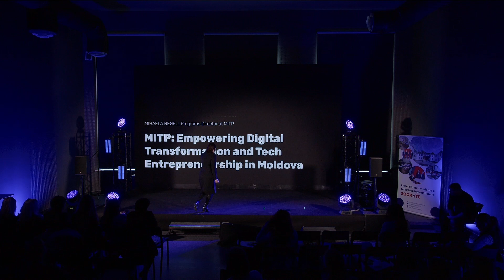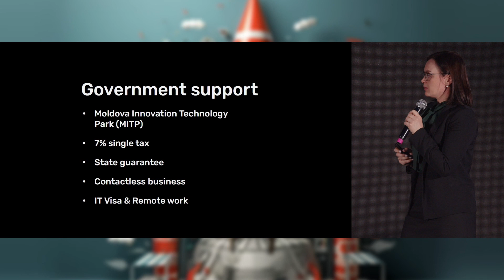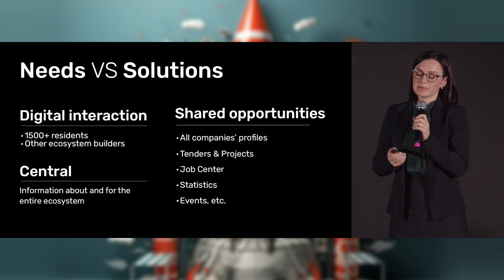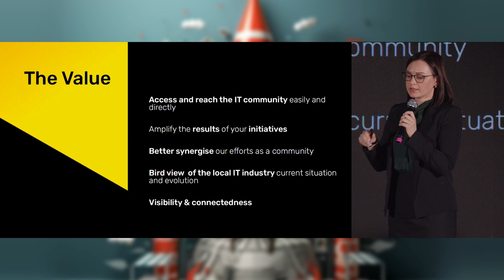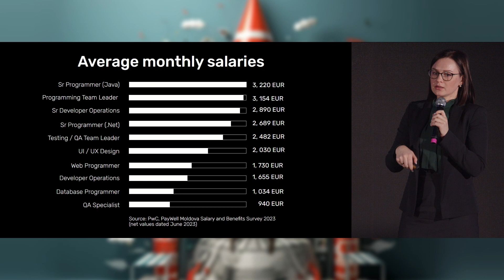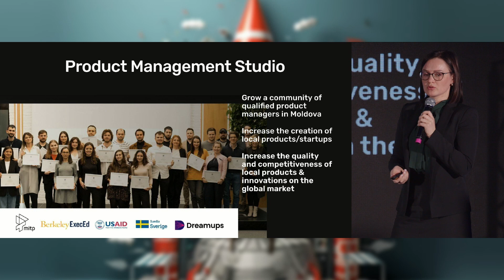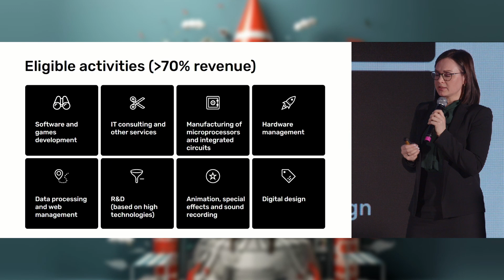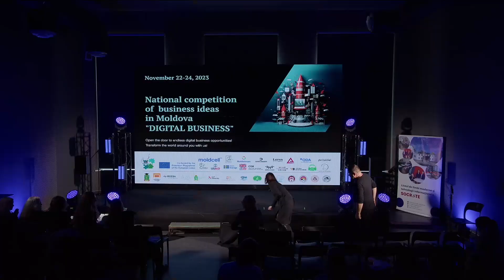MITP: Empowering Digital Transformation and Tech Entrepreneurship in Moldova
Join Mihaela Negru, and let's explore the fascinating world of the MITP model and its impact on the IT sector's competitiveness. Discover the transformative power of digital technology, the role of consulting in tech entrepreneurship, and the opportunities and challenges of international cooperation. Our speaker also showcased programs and projects that support tech businesses and nurture tech talents.